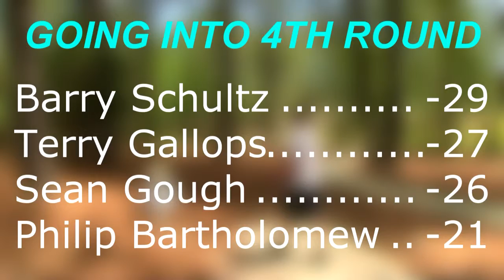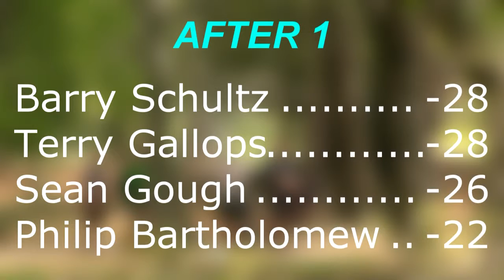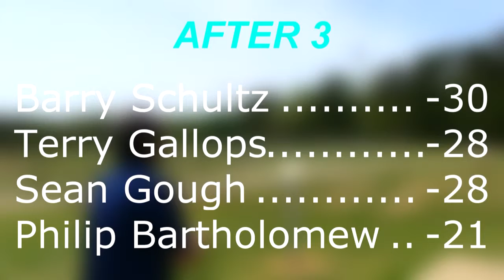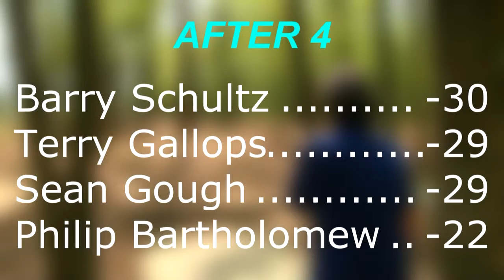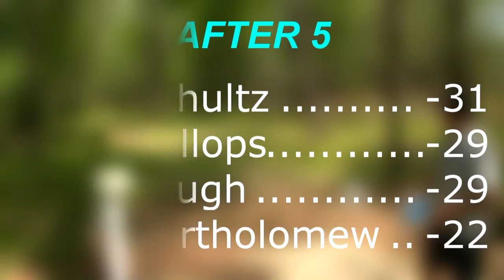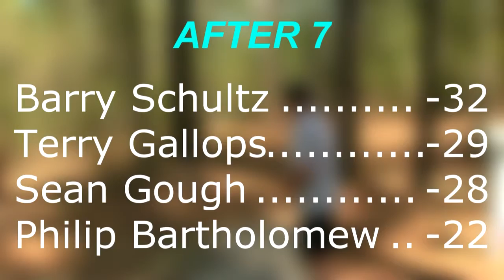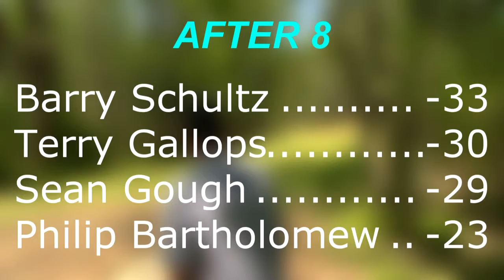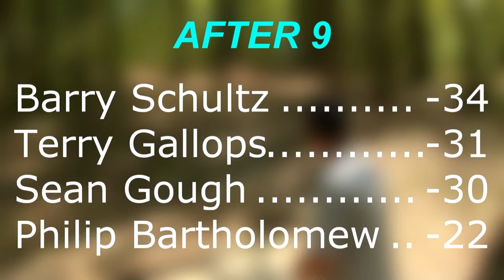popodisgolf2 DogwoodCrosstownClassic Men'sOpenFinalRoundPart1